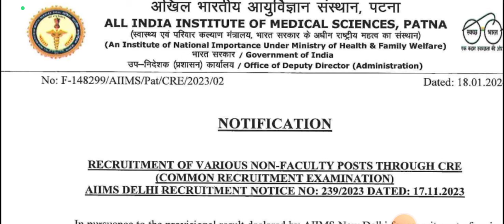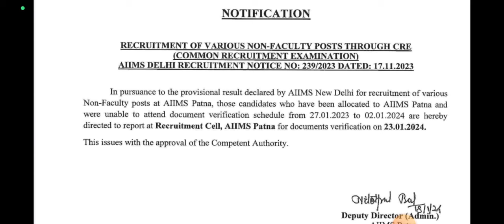AIIMS CRE PATNA DOCUMENT VERIFICATION NEW NOTICE !! AIIMS CRE DOCUMENT VERIFICATION UPDATE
AIIMS CRE PATNA DOCUMENT VERIFICATION NOTICE!! AIIMS DOCUMENT VERIFICATION!! IMPORTANT DV DOCUMENT

AIIMS CRE EXAM NEW NOTICE UPDATE!!AIIMS CRE LAB TECHNICIAN NOTICE
AIIMS CRE EXAM NEW NOTICE UPDATE !! AIIMS cre 2023 new vacancy

AIIMS CRE REQUIREMENTS 2023
AGE,SALARY, QUALIFICATION, DEPARTMENT,POST, EXPERIENC

cre aiims recruitment 2023
cre aiims
cre aiims exam
cre aiims syllabus 2023
cre aiims recruitment
cre aiims vacancy
cre aiims sallyabus
cre aiims form fill up 2023
cre aiims delhi recruitment 2023
cre aiims recruitment 2023 apply online
AIMS
aiims cre exam age
CRE-Sy
aiims cre exam
AIMs
aiims patna exam date
aiims bhopal vacancy cancel
AUMS Vace
aiims bhopal
aiims bhopal vacancy 2023
aiims bhopal exam date
aiims deoghar recruitment 2023
aiims delhi
aiims delhi recruitment
aiims delhi
aiims delhi hostel
AIIMS 8000+ बंपन
aiims cre recruitment
aiims cre form fill up
aiims cre syllabus
aiims cre recruitment 2023 syllabus
crest aiims delhi
aiims
invalid credentials aiims
all aiims cut off 2023
all aiims colleges in india
all aiims cut off 2022
cre exam age
cre exam
cream
credit exam
cream exam age
all aiims
all aiims cut off
all aiims cut off 2023 category wise
all aiims campus tour
all aiims fee structure
AIIMS age sex fee EXPERIENC qualification salary
AIIMS 2023 new requirements

AIIMS DELHI REQUIREMENTS
AIIMS DELHI VACANCY
AIIMS CRE LAB TECHNICIAN NOTICE
NEW NOTIFICATION